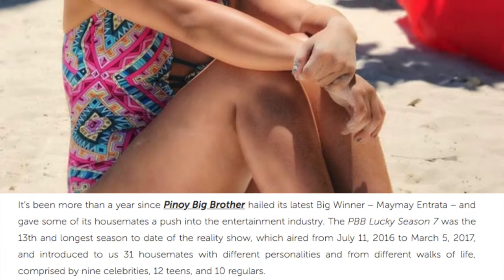PBB Lucky Season 7 Housemates Where Are They Now?